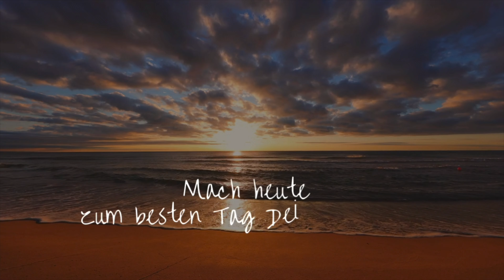15 Min Yin Yoga für Rücken und Schultern | Verspannungen lösen | Faszien dehnen | Entspannung & Ruhe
❤️ GRATIS 7 Tage Yoga Workout Kalender
Kein langes Überlegen. Kein Suchen. Rolle Deine Matte aus. Klicke auf das Tagesworkout.
Leg los mit Teil I - Reset

❤️ GRATIS BodyTyp ANALYSE
Kennst Du schon Deinen BodyTyp?
Weißt Du welches Workout am Besten zu Dir passt,  welche Lebensmittel Du unbedingt in Deinen Speiseplan einbauen solltest oder wie Du Dich am Besten entspannst.
All das hängt mit Deinem BodyTyp zusammen.
Mach am Besten gleich die kostenfreie BodyTyp Analyse

❤️ GRATIS Detox Tag
Detox klingt ja schon cool, aber hey wie soll das denn in Deinem Alltag funktionieren?

🔗 Link zu meinem Gratis Exklusiv Workshop: Spürbar Bombastisch Fühlen

🔗  Link zu dem genialen Achtsam & Bewusst Leben Gratis Plan mit 14 neuen Gewohnheiten, die Du ganz einfach in Deinen Alltag einbauen kannst

❤️ Hier geht es zu meiner grenzgenialen Community Gruppe, wo ich Dir zeige, wie Du mit wenigen Mitteln Deinen Alltag vereinfachen kannst, um in Deine Kraft & Balance zu kommen, mehr Energie zu haben und Dich pudelwohl zu fühlen.

Hey, ich bin Kay Fitzgibbons.
Schön, dass Du da bist, denn auch Du kannst Teil meiner Mission Possible Bewegung sein.
Ich kenne die Herausforderungen des Alltags, ich weiß wie es ist, immer zu funktionieren, keine Zeit zu haben oder sich zu nehmen, zu träumen und zu wünschen, aber diese Träume nie zu erreichen, denn ich saß selbst in diesem Boot.
Ich weiß, woran es liegt, dass Du im Hamsterrad sitzt und deshalb lernst Du von mir sämtliche Strategien & mein System, damit Du Deinen Alltag bewusster erlebst & strahlst.
Du bist fröhlicher,  ausgelassener und erreichst Deine Ziele mit Leichtigkeit!

Ich helfe Dir in Deine Kraft zu kommen & Dein Leben mit allen Sinnen zu genießen!

► Sichere Dir hier den genialen Achtsam & Bewusst Leben Plan mit 14 neuen Gewohnheiten

► Komm zu Mission Possible: So viele Frauen strahlen und sind voller Lebensfreude dank MP! Schicke mir eine Nachricht (Messenger, Signal, Telegram, WhatsApp) mit dem Stichwort: Mission und wir schauen, ob ich Dir helfen kann!

Grass Skirts - Founder Music